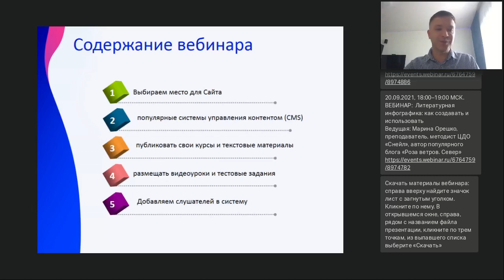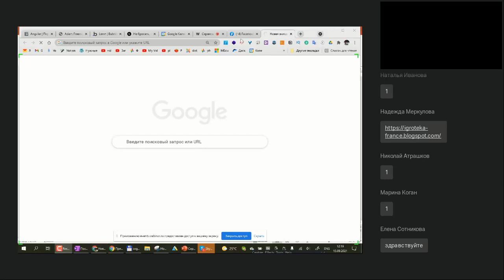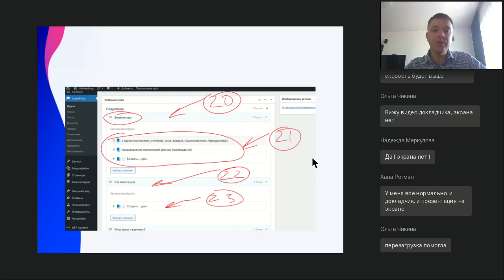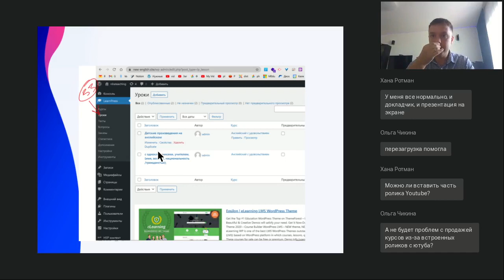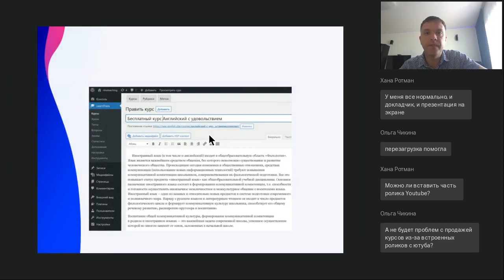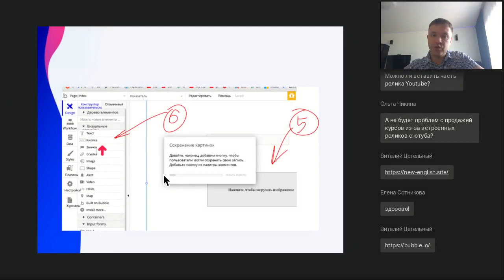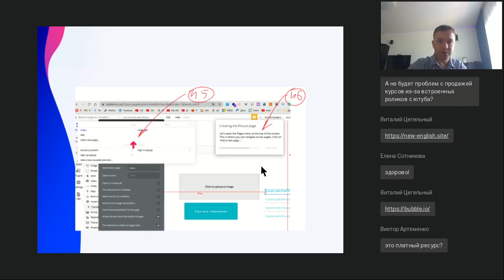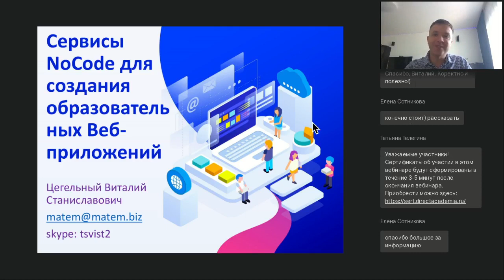Сервисы NoCode для создания образовательных Веб-приложений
Вебинар
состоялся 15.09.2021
Ведущий вебинара:
Виталий Цегельный, профессиональный онлайн-репетитор по математике и информатике, лучший преподаватель по информатике DistTutor 2012, 2016 и 2017 гг.

Создавать Веб-приложения и Веб-сайты становится очень просто. На вебинаре мы познакомимся с популярными системами NoCode, ZeroCode и LowCode, которые позволяют в режиме конструктора создавать Веб-приложения для образования. На примере системы управления WordPress создадим веб-сайт и превратим его в полноценную систему управления обучением, с помощью плагина LearnPress. Разберём как создавать Веб-станицы в Bubble, добавим кнопки, поля ввода и другие интерактивные элементы.